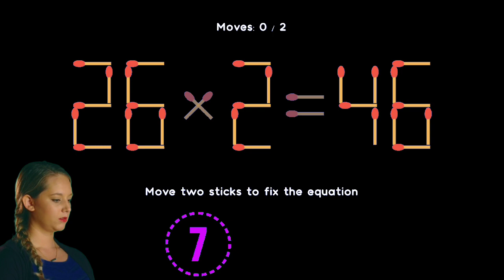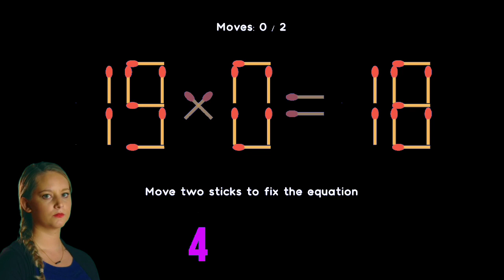Matchstick 6+4=4 - Move Only One Stick to fix the Equation Correct | Open Mind Solved